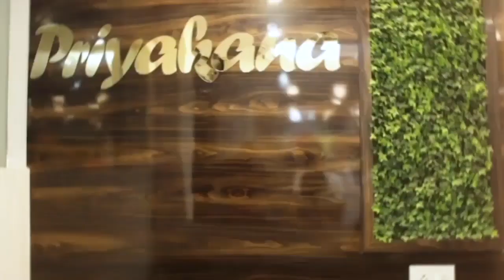উত্তর দিনাজপুর জেলা প্রশাসনের উদ্যোগে বিশেষ চাহিদা সম্পন্ন ব্যক্তিদের বিনামূল্যে কৃত্রিম ...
উত্তর দিনাজপুর জেলা প্রশাসনের উদ্যোগে বিশেষ চাহিদা সম্পন্ন ব্যক্তিদের বিনামূল্যে কৃত্রিম অঙ্গ ও হুইল চেয়ার বিতরণ কর্মসূচি।...